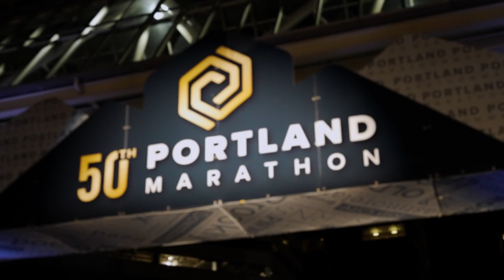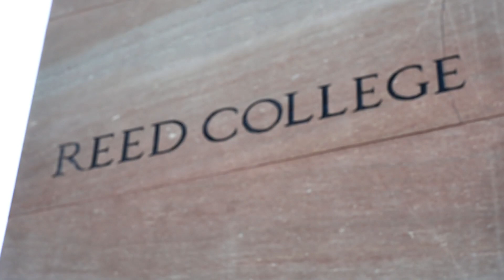2022 Portland Marathon by OHSU Health Half Marathon: Celine Castillo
Celine Castillo in the 2022 Portland Marathon by OHSU Health Half Marathon.